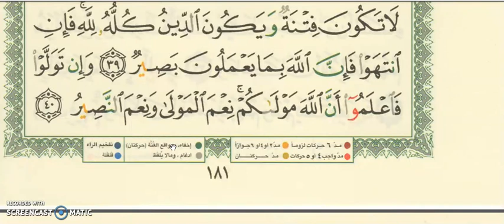SURAH 8سورة الأنفال AL-ANFAL AYAH 34 TO 40